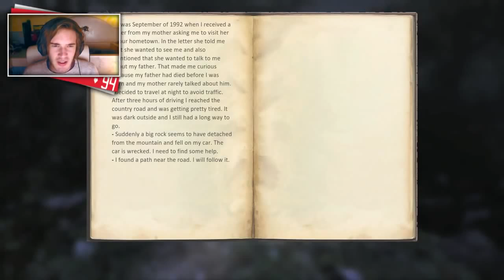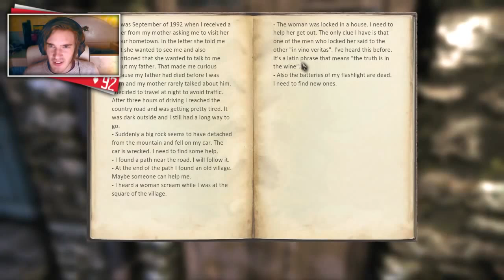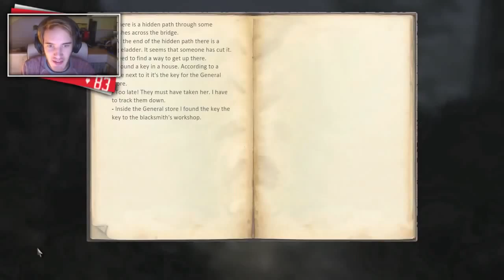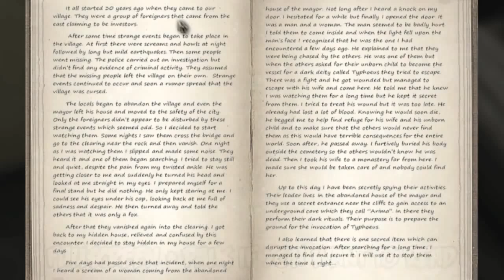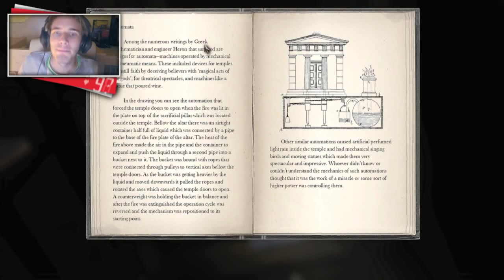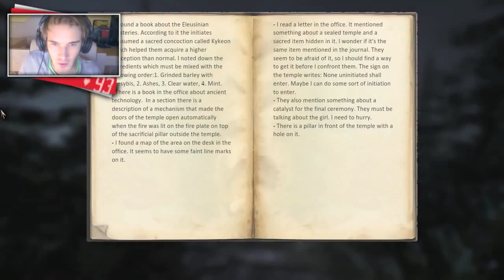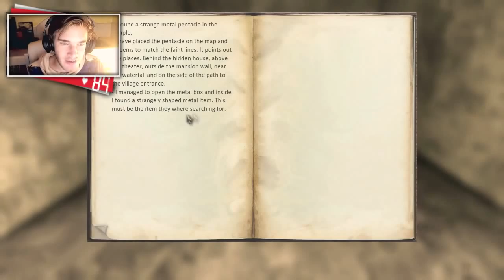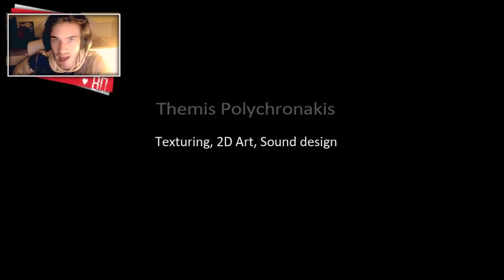Pewdiepie plays - Eleusis - full playthrough [60fps]